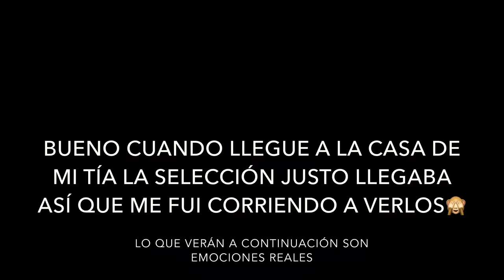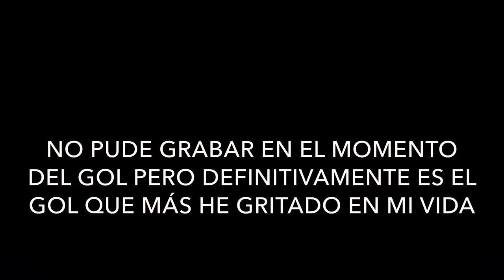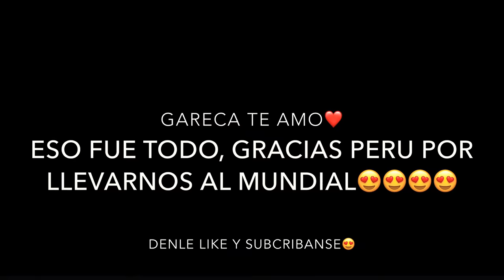PERÚ VA AL MUNDIAL! Vlog #2